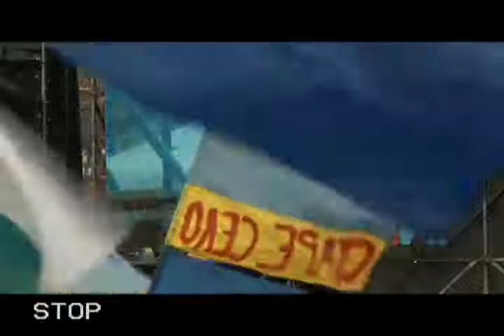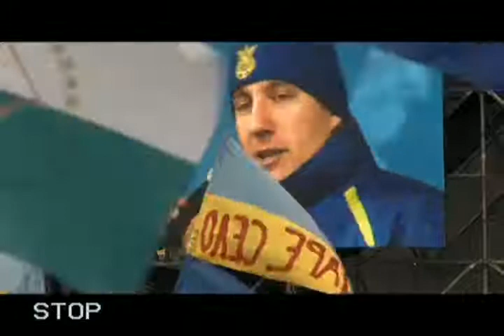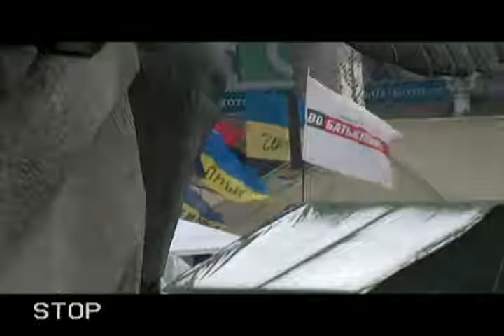20131225 221456 Spilno tv185